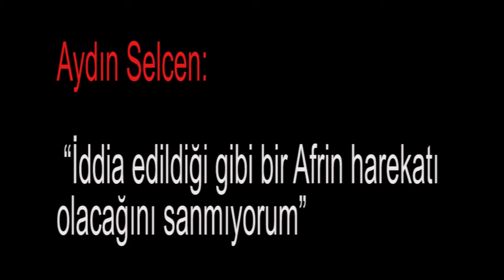Aydın Selcen: “İddia edildiği gibi bir Afrin harekatı olacağını sanmıyorum”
Medyascope.tv

4.Bu link sizi profil sayfasına götürecek. Bu bölümü doldurduktan sonra tekrar sekmesine tıkladığınızda aylık desteğinizi belirleyip, kredi kartı bilgilerinizi girerek Medyascope.tv’ye istediğiniz süre boyunca destek olabilirsiniz.